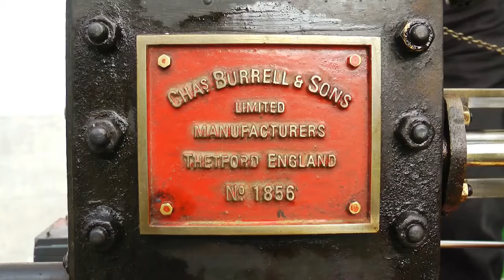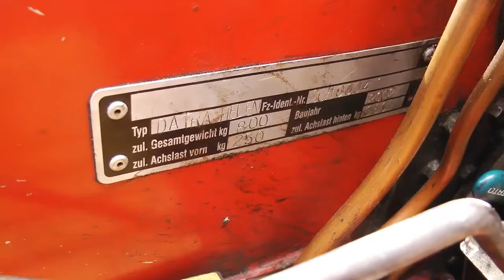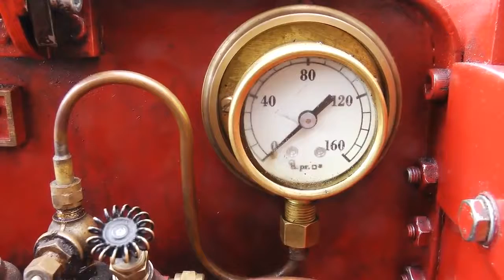Amazing Homemade Inventions 2016 #18 ★ Amazing Machines